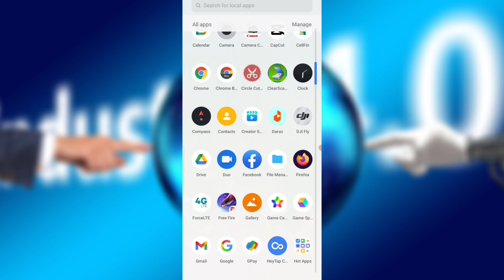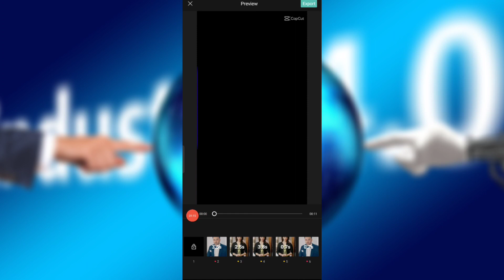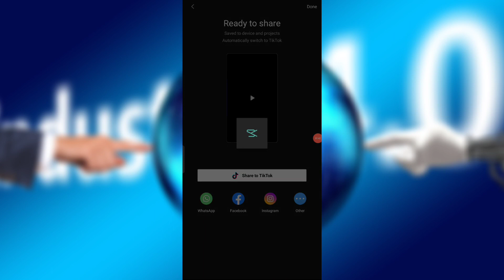Make Romantic Couple video editing || Capcut Romantic video editing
Make Romantic video by your lover photo || Capcut Romantic video editing Bangla

Capcut Romantic couple video editing tutorial Bangla